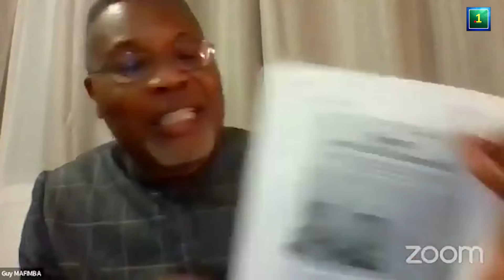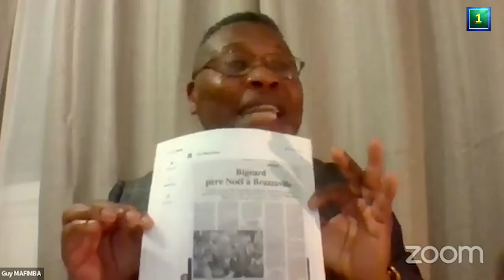LA GUERRE DU 5 JUIN 1997 AU CONGO-BRAZZAVILLE